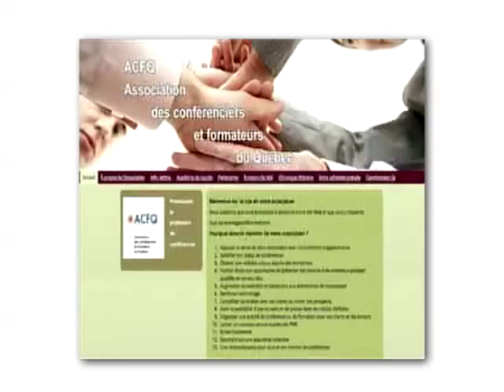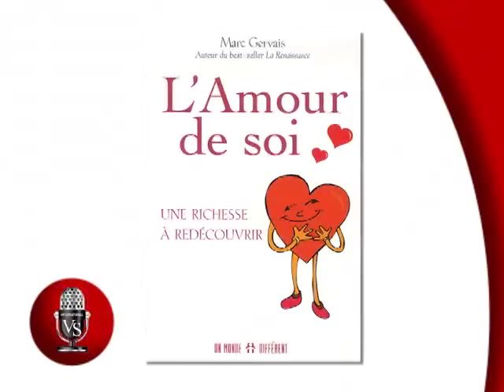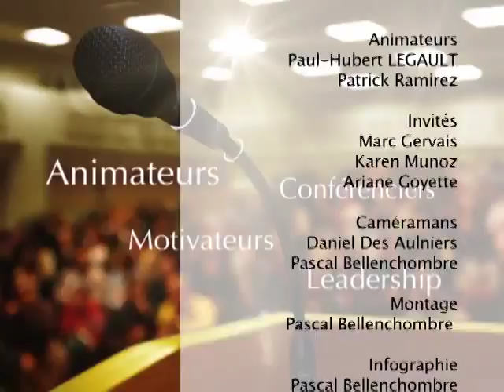La voix du succès, émission 5 - TVRL-A1405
Sur le plateau les invités Marc Gervais, Karen Munoz et Arianne Goyette, nous amène à decouvrir les services et leurs personnalités.